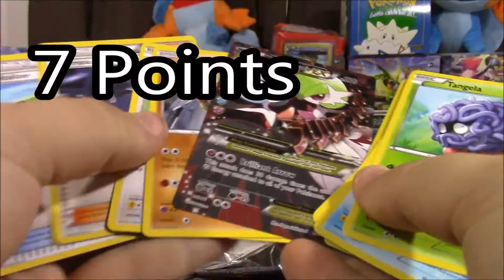King Walrein's Quickies! Blastoise R&B Collection Box Battle!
Hello boys, girls, and others! Today we'll be facing Aries Fire Tiger in a KING WALREIN'S QUICKIE PACK BATTLE! :D Hope you enjoy! Check out his side of the battle as well as his channel! :D

Proud to be aToysMCN Partner!

Links to our pages:
Go check out some of our Poke-Tubing friends!